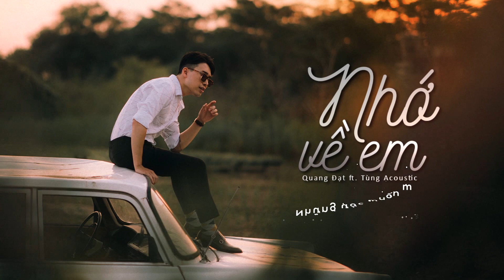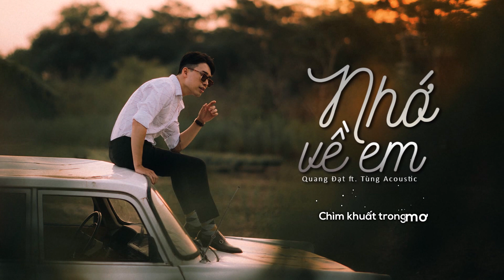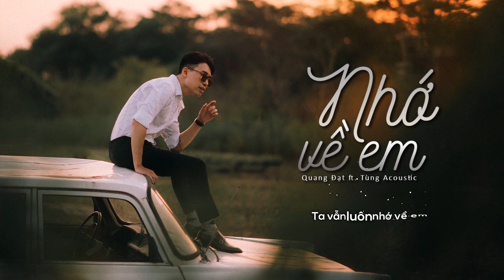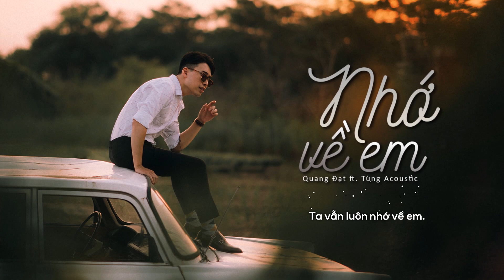Quang Đạt - Nhớ Về Em ft. Tùng Acoustic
►Quang Đạt